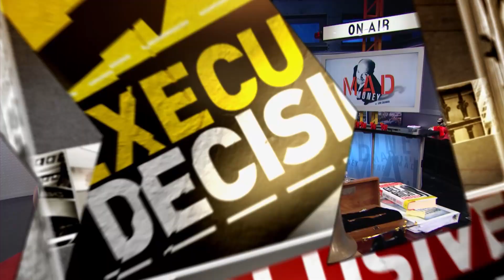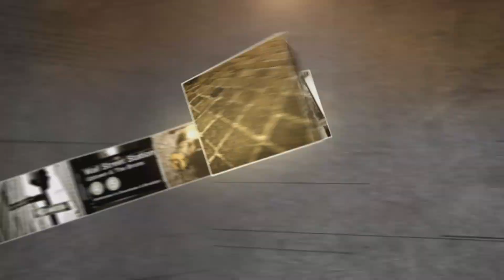Prologis CEO: Broader Than E-Commerce | Mad Money | CNBC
As more of the economy moves from bricks to clicks, this e-commerce player thinks it’s got a unique asset to exploit. Watch Jim Cramer’s exclusive with the CEO of warehouse operator Prologis.